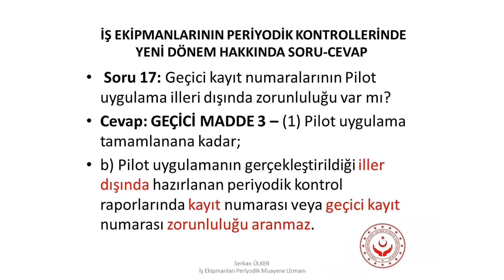Iş Ekipmanları periyodik kontrollerinde pilot uygulama dışında geçici kayıt numarası zorunlu mu?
Iş Ekipmanları periyodik kontrollerinde yeni dönem soru ve cevaplara devam ediyoruz pilot uygulama illeri dışında geçici kayıt numarası zorunlu mu sorusuna cevap veriyoruz Isgüm iş ekipmanları

Temel ve işe başlama eğitim belgesi hazırlama,ISG Eğitim yönetmenliği

Başka bir Aamir Khan Filmi